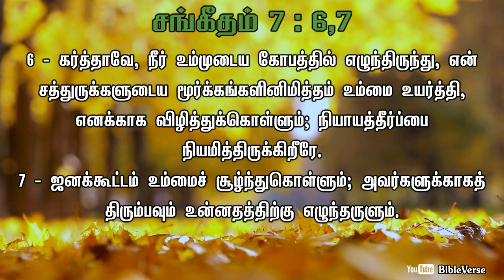Daily Bible Verse | தினசரி பைபிள் வசனம் | Today Bible Verse in Tamil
6 - கர்த்தாவே, நீர் உம்முடைய கோபத்தில் எழுந்திருந்து, என் சத்துருக்களுடைய மூர்க்கங்களினிமித்தம் உம்மை உயர்த்தி, எனக்காக விழித்துக்கொள்ளும்; நியாயத்தீர்ப்பை நியமித்திருக்கிறீரே.
7 - ஜனக்கூட்டம் உம்மைச் சூழ்ந்துகொள்ளும்; அவர்களுக்காகத் திரும்பவும் உன்னதத்திற்கு எழுந்தருளும்.